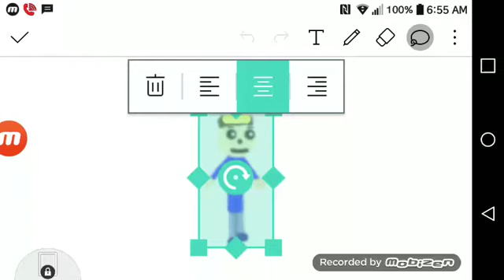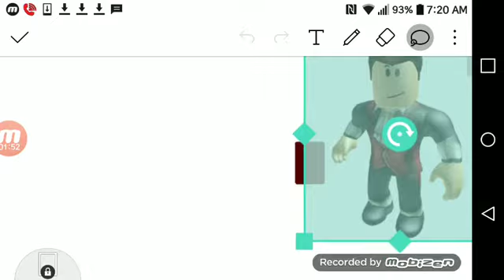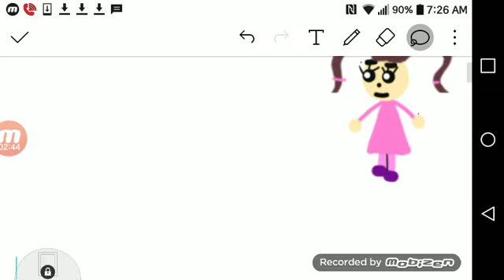Abel Makes Prank Phone Calls To People (EXPLICIT) | Abel Vazquez1334